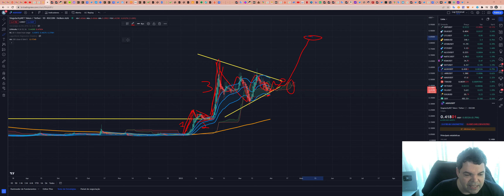SingularityNET (AGIX) - Análise de hoje, 31/03/2023!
TWPvSrVQbDq4wyYiWTg2ubdqCfFhPkdiRw

Por favor, peguem essas informações e façam suas próprias pesquisas.